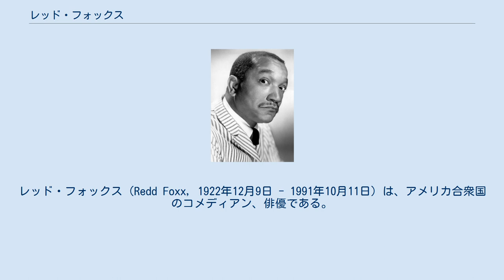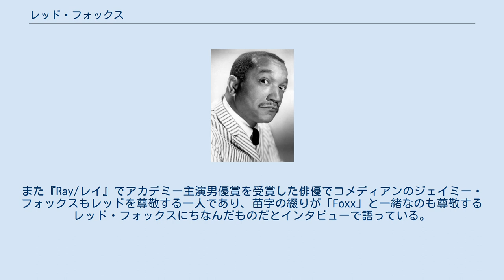レッド・フォックス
レッド・フォックス（Redd Foxx, 1922年12月9日 - 1991年10月11日）は、アメリカ合衆国のコメディアン、俳優である。
 1922年、ミズーリ州・セントルイスに生まれる。
その後、シカゴへ移住。
1939年にラジオの素人発掘番組へ出演したこともある。
1950年代に入るとスタンダップ・コメディアンとしてキャリアをスタートさせ、歌手のダイナ・ワシントンから誘われロサンゼルスを拠点にナイトクラブなどのステージでコメディアンとしての才能を発揮。
1960年あたりからテレビへの出演を始め、ノンクレジットながら出演した『夜が泣いている』で映画デビュー。
その後、1970年にはゴッドフリー・ケンブリッジ主演のアクション・コメディ『ゴッドフリー・ケンブリッジ』で役名も付いて正式に映画デビューを果たした。
 1972年にはシットコム、『Sanford and Son （原題）』の主演に抜擢され、タイトルロールでもあるフレッド・サンフォードを好演。
同シリーズには135エピソード出演した。
また同作品でのコミカルな演技が評価されて、1973年のゴールデン・グローブ賞のテレビ部門の最優秀男優賞を受賞している。
その後も、1976年までに同賞には3度ノミネートされた。
1986年にはその人気から『レッド・フォックス・ショー』というテレビ番組も製作され、パメラ・アドロンやシンバッドらが出演した。
後のアフリカ系アメリカ人のコメディアンにも影響を与えたパイオニアとして知られており、影響を受けたコメディアンにはクリス・ロックやリチャード・プライヤーなどがいる。
プライヤーとは、1989年に製作された『ハーレム・ナイト』でエディ・マーフィらととも共演も果たしている。
また『Ray/レイ』でアカデミー主演男優賞を受賞した俳優でコメディアンのジェイミー・フォックスもレッドを尊敬する一人であり、苗字の綴りが「Foxx」と一緒なのも尊敬するレッド・フォックスにちなんだものだとインタビューで語っている。
 これまで4度の結婚歴があり、3度目の結婚までは離婚に終わっていたが、最後に結婚した韓国系アメリカ人のKa Ho Choとはフォックスの死による死別だった。
 1991年、当時出演していたテレビシリーズ『The Royal Family』のセットで心臓発作で倒れ、そのまま帰らぬ人となった。
68歳没。